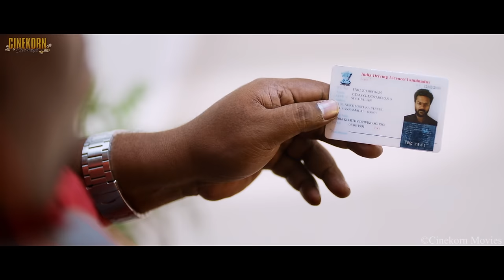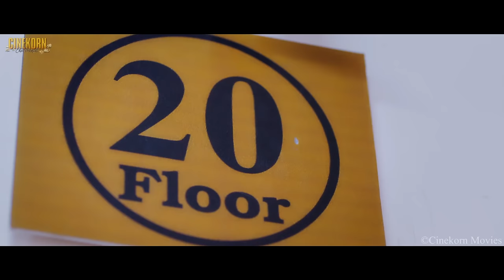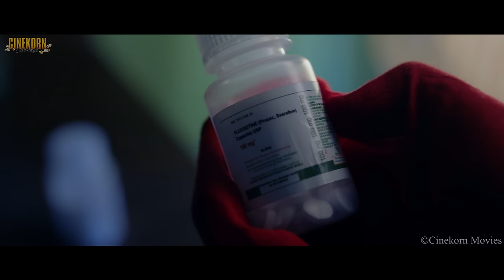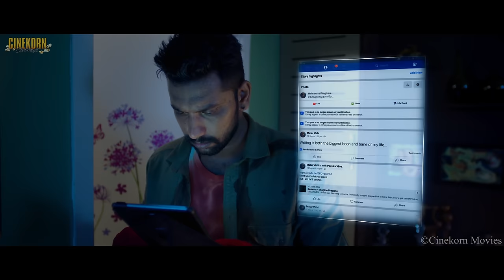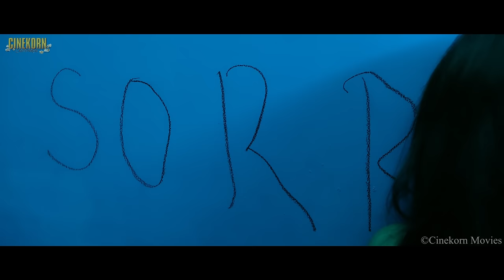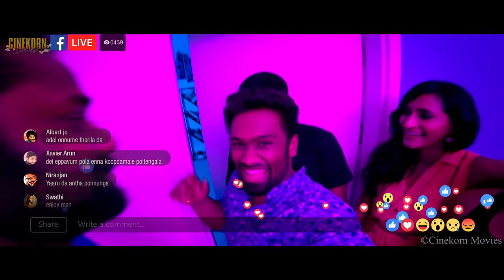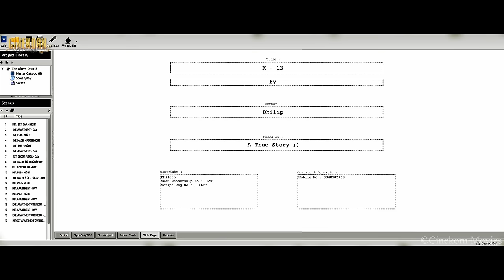K 13 New Blockbuster Thriller 4K South Hindi Dubbed Movie 2023 | Arulnithi, Shraddha Srinath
Welcome to Cinekorn Movies.

Watch & Enjoy K 13 Hindi Dubbed Full Movie starring Arulnithi, and Shraddha Srinath Exclusively on Cinekorn Movies.

Synopsis: Madhiazhagan, a dejected aspirant filmmaker, finds himself in trouble when he wakes up to find that Malarvizhi, with whom he spent some time the last night, has been killed at her room. Quite distressed with seeing himself tied to a chair and the girl with her veins brutally cut, Madhi tries to recollect how he met Malar the last night at a pub while he was drunk. After regaining some consciousness, he started searching her room as he was desperate to know more about her. He also realizes the importance of clearing off the evidence regarding his presence in the room and starts acting accordingly. Meanwhile, he happens to listen to the conversations of neighboring flatmates with police officials that the CCTV camera was damaged which covered the parking area and lobby, especially for the K-13 flat. The police grow suspicious and ask to open the door to the flat. Since Malar's phone is switched off, they call her roommate Pavithra to give them the keys. Therefore, Madhi tries to escape through the bathroom door to the terrace, and when he reaches the terrace, he hears the conversation of police that they could not get inside the house and wants to go to the terrace and check. So Mathi renters the flat through the same bathroom door and hides there. He started to search for who she was and he found that she was a writer and wrote the story of her friend (gave birth through artificial insemination since her husband cannot get pregnant). Pavithra's husband got angry and left Pavithra in a miserable state. Pavithra curses Malar for her state, and Mathi also discovers that Malar is not some girl he randomly met at the bar. She had been following him for a brief period, so he realized that she planned all of this suicide to inspire him for the story of his film. He recollects that she broke the CCTV as she was concerned about his safety. So Mathi promises to escape and takes her story as a film. This time, the electricity gets cut for the entire flat, but Mathi manages to leave the flat. The scene then shrinks into a screen that everything we watched until now is a movie directed by Dilip, which is a blockbuster. The producer calls him to the success party of the film, where he meets the heroine (Malarvizhi). He leaves the success party early to his flat, which is later revealed that he wrote the story inspired by the murder he did the same way as Malar killed herself.

Directed by Barath Neelakantan
Produced by Kalapi Nagada

Cast:
Arulnithi as Mathiazhagan and Director Dhilip
Shraddha Srinath as Malarvizhi
Gayathrie as Pavithra
Yogi Babu as Courier Boy
Ramesh Thilak as Mathi's friend
Ashvin Raja as Mathi's friend
Jangiri Madhumitha as Neighbour
Lizzie Antony as Inspector Thangam
Barath Neelakandan as Poster Boy
Charulatha as Mathi's friend
Vasudha as Mathi's friend
Eruma Saani Vijay as Mathi's friend
Porkodi as Mathi's mother
David as Neighbour
Akalya Venkatesan as Malarvizhi's neighbour
Vaidyanathan Padmanabhan
Rishikanth as Opposite flat tenant
Subramaniam Madhavan
Adhik Ravichandran as Vijay (guest appearance)